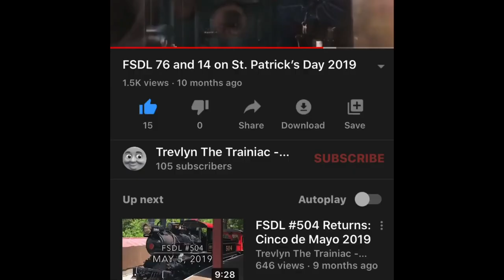All FSDL Whistles!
All photos and video clips go to their owners! I did happen to exclude the Bentley 4 Chime V2 , Chinese 5 Chime, and Frisco 3 Chime, since they aren’t too well known whistles.